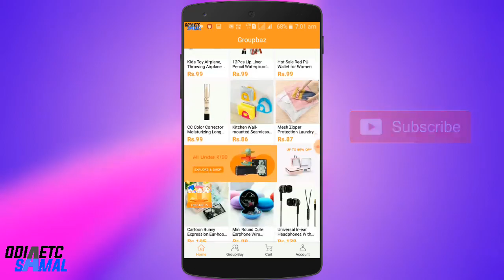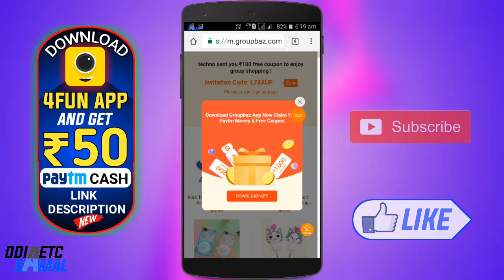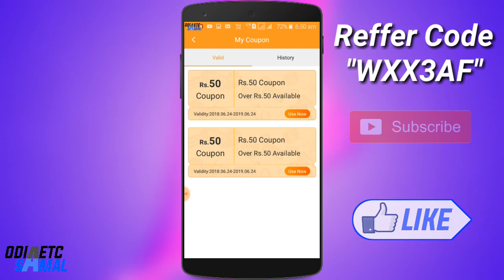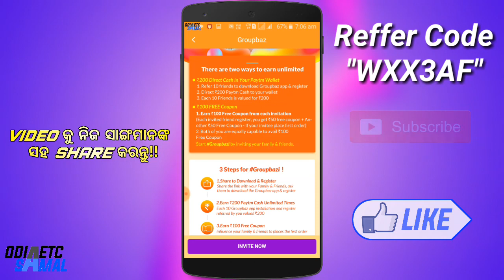GroupBaz App loot🔥!! Rs.200 Paytm Cash Free !! Per Reffer ₹20 New Earning app !!odia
ଭାଇ ମାନେ ଏହି ଅଫର ସାରିଯାଇଛି USE କରନି
କିନ୍ତୁ ତଳେ ଦେଖ କିଛି APP ଆଉ କେମିତି j

ଏହି ତିନୋଟି App Downlode ନିହାତି କରନ୍ତୁ ପ୍ରତି app Downlode ରେ ₹50 ମିଳୁଛି !! ମାନେ 3 ଟି App Downlode କଲେ ₹150 Joining Bonos ମିଳିବ !! ଯୋଉ app Downlode କରିନ କରିଦିଅ !! link ରୁ

👆👆✔VIDEO କୁ ବି ଦେଖିପାରିବେ !! ନିହାତି DOWNLODE କରନ୍ତୁ